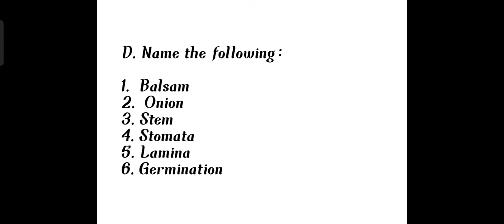CLASS 3 SCIENCE CHAPTER 5 ANSWERS